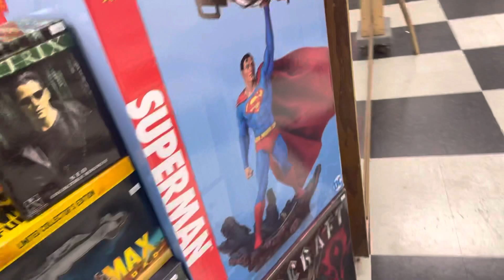Toy Hunting in Burbank, CA.